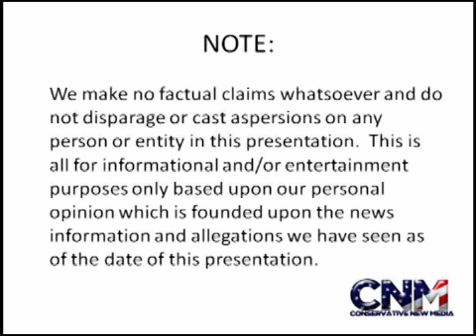Grizzly Bear Kills Man In Alaska's Denali National Park -- Report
UPDATE II: The dead hiker has been identified as Richard White of San Diego, California. White was 49 years old.

UPDATE I: Bear has reportedly been shot and killed. It is said to have been a large male grizzly.

Grizzly mauls hiker to death at Denali National Park; bear shot

A presently-unnamed man is dead after apparently being mauled by a grizzly bear in central Alaska's Denali National Park. The Associated Press says that the man's identity has been learned, but it is being kept confidential until the family of the man has been notified.

The man was said to have been hiking in the park.

Read more about this story:

"Grizzly bear kills hiker in Denali National Park" (AP)

Photo Credit:

Description: Grizzly Bear in Yellowstone National Park Ursus arctos horribilis
Date: 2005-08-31, according to EXIF data
Author: Terry Tollefsbol, NATIONAL CONSERVATION TRAINING CENTER-PUBLICATIONS AND TRAINING MATERIALS